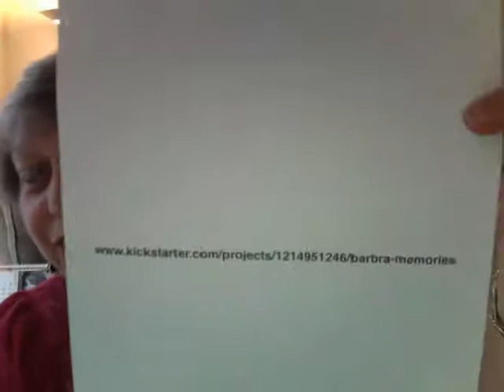BarbraStreisandVideocast-5.20.12.mov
Sunday With Ally -- The Barbra Streisand Videocast 5/20/12 - All about Barbra's Brooklyn Concert, the Barbra Memories book project on Kickstarter, and memories of Donna Summer